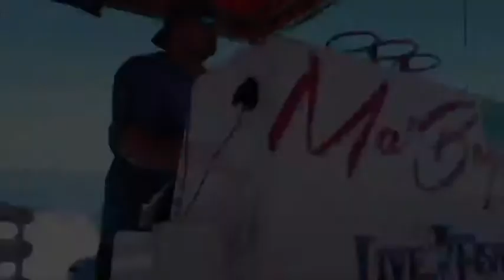Know Filter Show with Gina Knowles | S2 E7